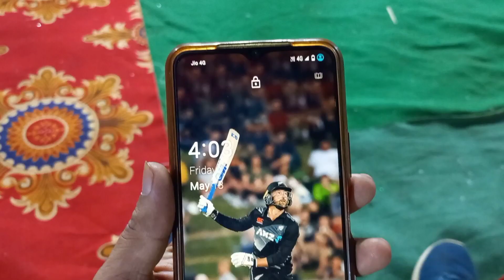ऐसी शादी Maine अपनी Zindagi Me Pehle कभी नही देखी 😱😱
Hello Dosto Kaise Ho App Sab Log Ummid Hai App Sab Log Achhe Honge Ajj Ke Is Vlog Me Dulhan Didi Haldi Mehandi Mandap Dance Dekhne Ko Milega Aur Sath me Barat Jiamala Dekhne Ko Milega
Ummid Hai Ye Video App Log Ko Pasand Ayega

MQ Vlogs Chhattisgarh Attract
देवांगन परिवार शादी | छत्तीसगढ़ी बिहाव विडियो | पुरा रीति रिवाज के साथ | Chhattisgarhi Shadi Video
Shaadi ke suru hone se aakhri tak ka pura video

my first vlog youtube
my first viral vlogs vlog
my vlog viral today vlog daily vlog  todays viral vlogs  vlogging  viral vlogs today  vlog kaise krte hain viral vlogs first vlog 2022  my first vlog 2022

my first vlog viral kaise kare my first vlog viral my first vlog viral video  my first vlog new my first vlog ❤️ vlog thumbnail  vlog music trending vlog  sourav joshi vlogs  new vlog today, piyush Joshi vlogs

Invest in US Stocks From India
Starting a Business in The USA For Indians Might be Easier Than You Think
Ad

25:12
NOW PLAYING
Nonstop cg song ut mix || All ut collection
ALL UT COLLECTION
146K views
8 months ago

5:25
NOW PLAYING
New Nagpuri Sadri Ranchi Girls Video || A Re Mor Sona || Singer Suman Gupta | JK Bhai Presents 2021
Nagpuri Collection
13M views
1 year ago

4:05
NOW PLAYING
Chanda Re Yuresh Yadav Actor &Shobhita Srivastava Actress.
Yuresh yadav official
9.2K views
4 months ago

9:46
NOW PLAYING
5 Billion Celebration With Family 😍
Sourav Joshi Vlogs
5.6M views
5 days ago
New

0:15
NOW PLAYING
reels video 🥰😍😍 wedding photography
DP Star Vlog
69 views
1 day ago
New

2:10:46
NOW PLAYING
अक्षय कुमार की ब्लॉकबस्टर रोमांटिक, एक्शन से भरी धमाकेदार हिंदी मूवी - Dosti Friends Forever Movie
Shemaroo Movies
5.9M views
3 weeks ago

9:15
NOW PLAYING
3.9K views
4 hours ago
New

34:03
NOW PLAYING
laila majnu/ लैला मजनू old nagpuri album song/old nagpuri song/nagpuri song/nagpuri gaana/k series
K Series
1.7M views
10 months ago

56:13
NOW PLAYING
Hasya Gammat Nacha | Santosh Nishad | CG COMEDY MOVIE | Chhattisgarhi Movie | Hd Video 2019 KK
2.5M views
2 years ago

NOW PLAYING
Old Vs New Bollywood Mashup 2021| Superhits Romantic Hindi Songs Mashup Live - DJ MaShUP 2022
New Hindi PartyMix
437 watching
LIVE NOW

0:45
NOW PLAYING
आम का सीजन जन
SAHAS LIFE
26 views
1 day ago
New

42:33
NOW PLAYING
Pyar Tune Kya Kiya | College Crush Love